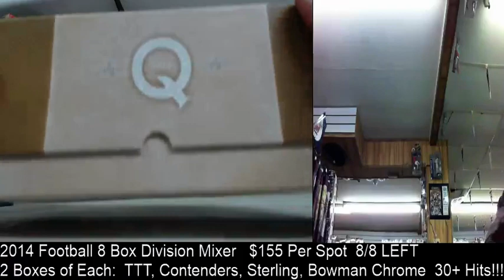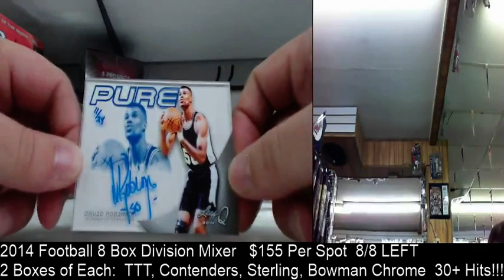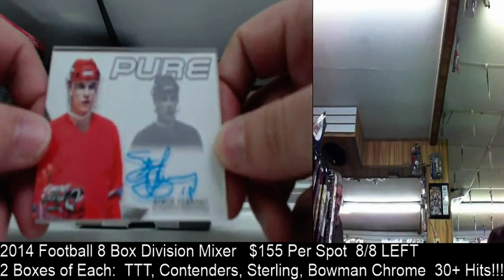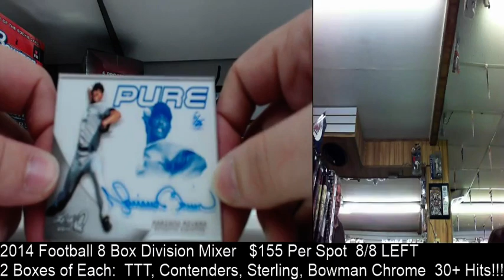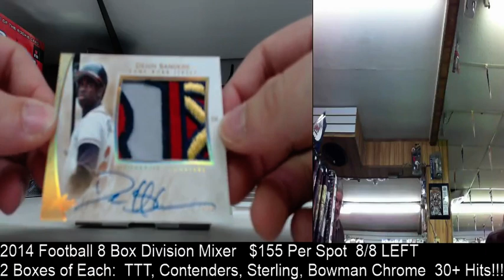2014 Leaf Q Single Box Personal Break 1/1 AV45